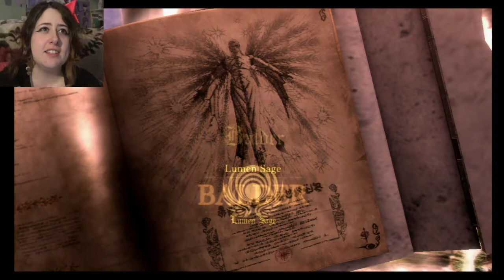Bayonetta 2 #19 - LOKI, WHAT EVEN???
Things have gotten a little TOO familiar, if you know what I mean...

Almus Outro: Tractor Pull
Brandon Outro: Real World